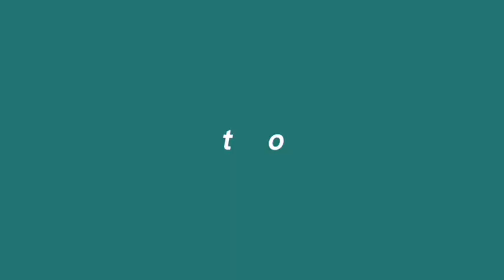how to prepare & cook diningding in ilocano